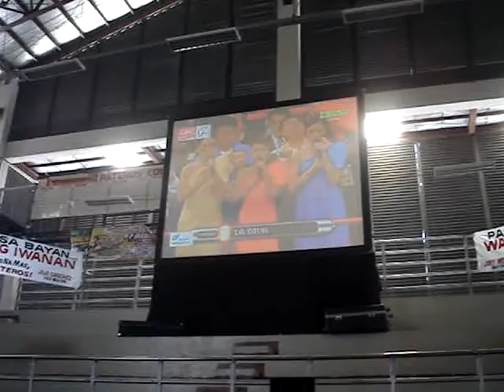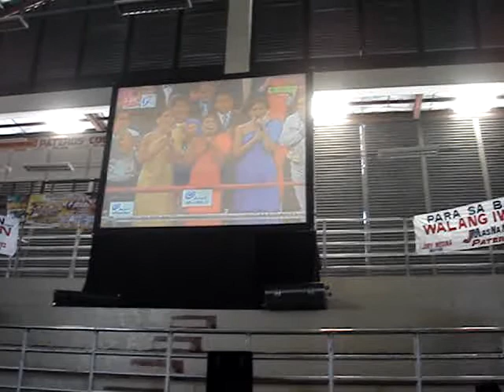PAQUIAO COTTO AT PATEROS COLESIUM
La Diva sings Lupang Hinirang